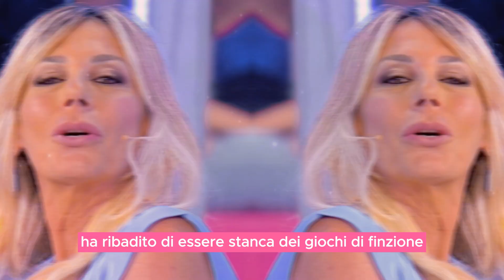Rissa Esplosiva tra Due Dame di Cuori a Uomini e Donne: Lasciatevi Stupire!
In un mondo dove il glamour si scontra con la realtà e le passioni bruciano sotto i riflettori, "Uomini e Donne" ci regala momenti indimenticabili. Oggi, vi immergeremo in un litigio esplosivo tra Roberta Di Padua e Aurora. Nel pomeriggio di oggi, la puntata è diventata un campo di battaglia, con accuse pesanti, tensioni e rivelazioni scioccanti. Scoprite cosa ha scatenato il caos in questo capitolo incandescente di "Uomini e Donne."